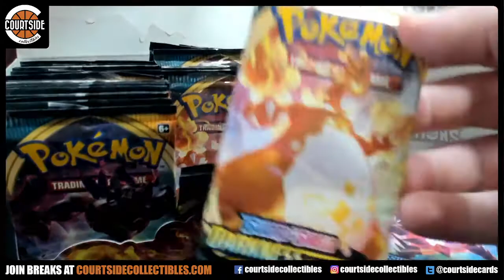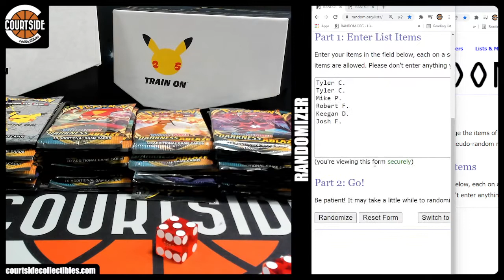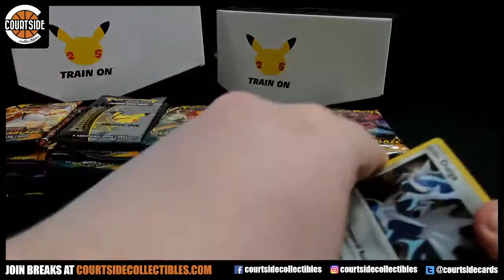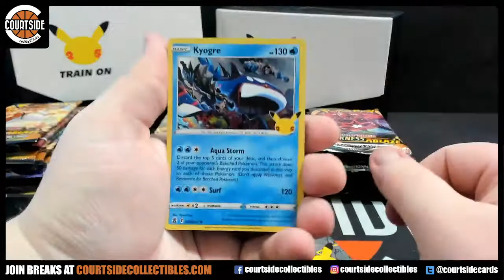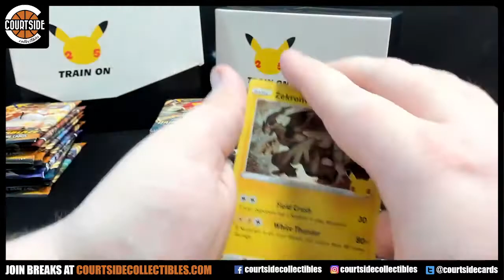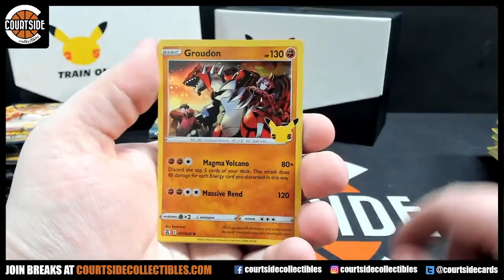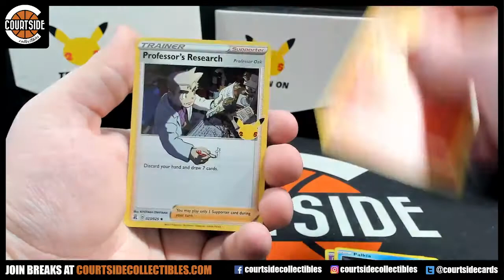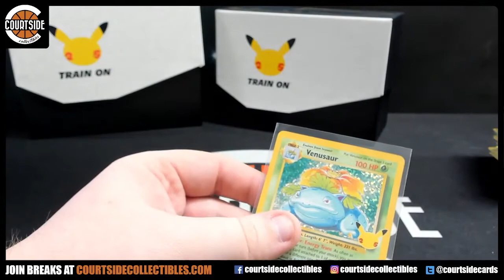Pokemon Darkness Ablaze & Celebrations 3-Box Random Packs Break